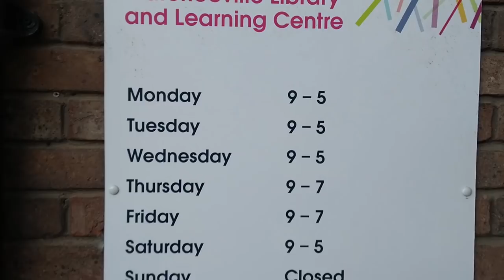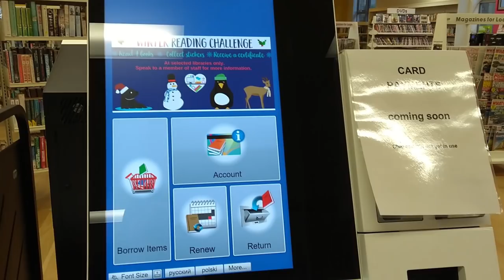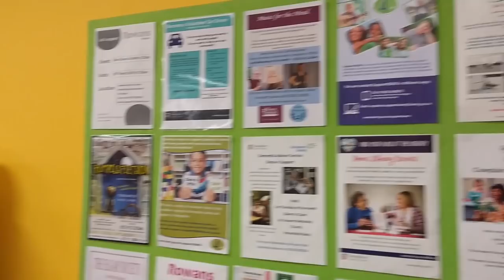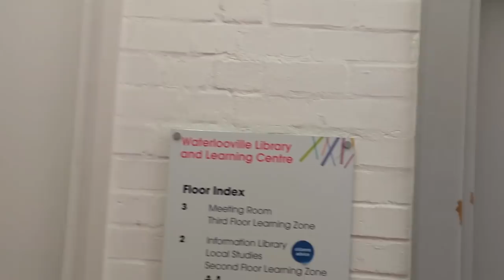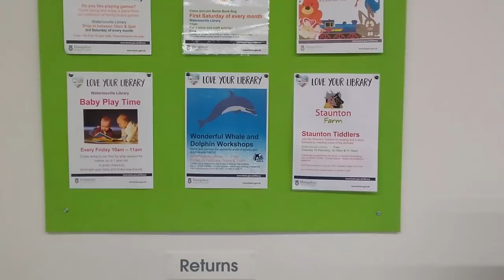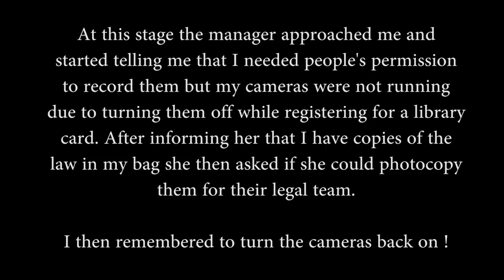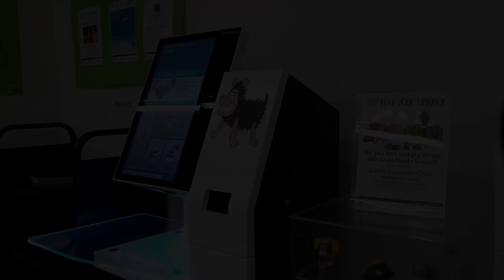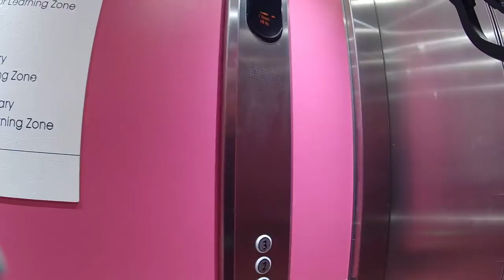County Library Audit - Pass, Fail or Uneducated ?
Popped into my local library today to get a library card for my son and also to record some of the information and see if they respect my right to take pictures in public being that this is a public library which is a public place. The results were interesting...